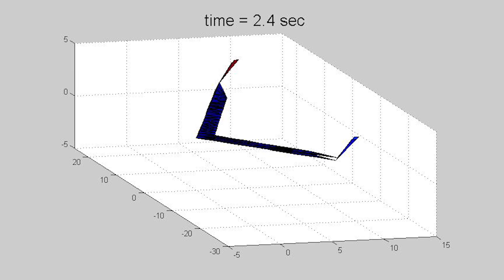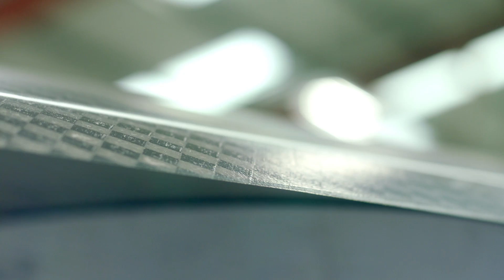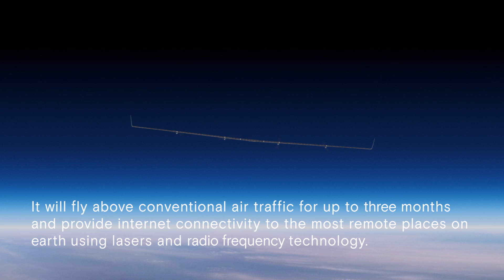Inside Facebook's Connectivity Lab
Take a look inside Facebook's Connectivity Lab - an important part of our effort to bring connectivity to the billions of people who are unconnected today.